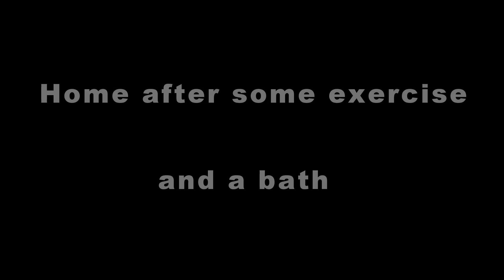Wally, out with the pack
We took our new pup out for a walk.  He had fun getting acquainted with the rest of the pack and exploring.  We were told that he might not be able to be trusted off the leash but he proved to be a very well behaved dog and a good listener.  We're happy to have him as a new addition to the family.